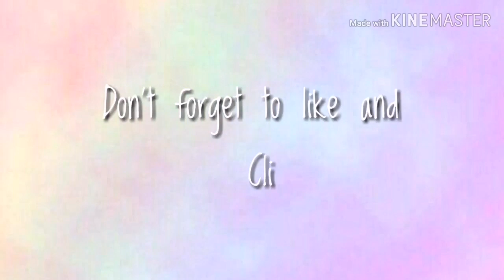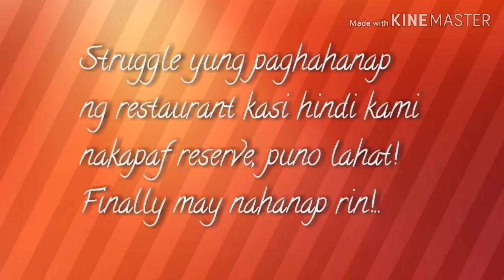VALENTINE'S DAY WITH THE PARENTS|Get ready with me serye| Double date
Happy Valentine's day everyone! I was so happy coz I get to celebrate Valentine's day with my parents and it's also their wedding anniversary! -